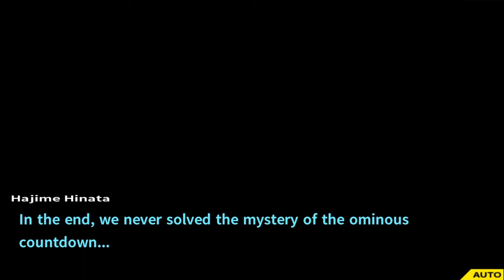Danganronpa Goodbye Despair Part 7 - What's That at Jabberwock Park? Hanging out with Nagito! (PS4)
Enjoy my Danganronpa Goodbye Despair Part 7 - What's That at Jabberwock Park?

Danganronpa 2: Goodbye Despair[b] is a visual noveladventure video game developed by Spike Chunsoft. It is the second installment in the Danganronpaseries, and a direct sequel to the 2010 game Danganronpa: Trigger Happy Havoc. It was first released in Japan for the PlayStation Portable on July 26, 2012. A port for the PlayStation Vita was released in Japan on October 10, 2013 and was published in North America and Europe by NIS America in September 2014. A port for Microsoft Windows was released on April 18, 2016. The game was released alongside the original for PlayStation 4 in March 2017.